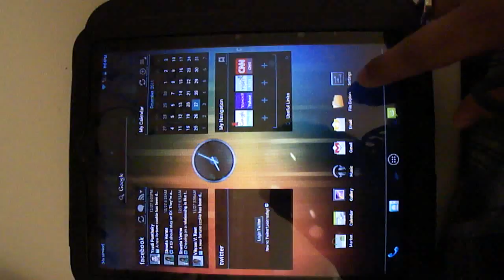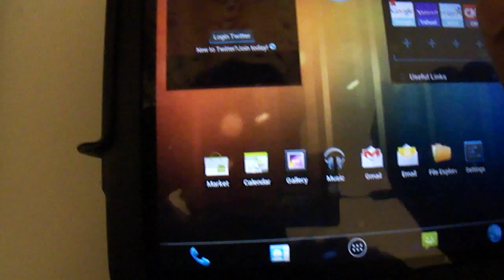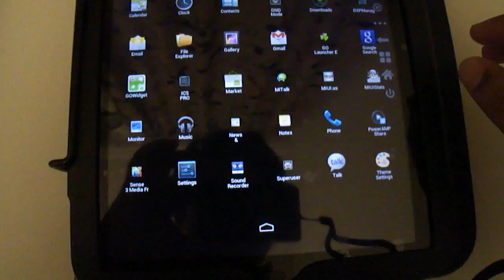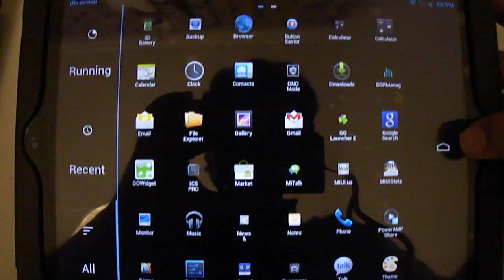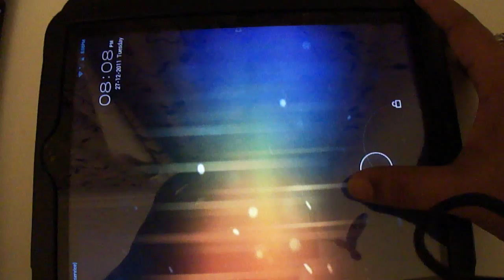HP Touchpad running MIUI ROM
Hi Guys,
I have this video which is the best (so far) we can have for HP Touchpad running MIUI Android 2.3.7. All cheers to MIUI Team for their hard work.

I am a new developer and struggling hard to make things more easier for all of us. Hope you like it.

Cheers!!!